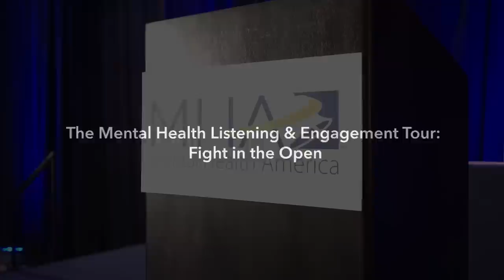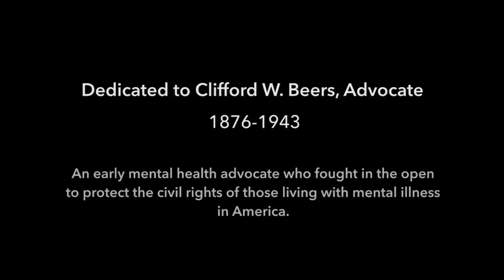The Mental Health Listening & Engagement Tour: Fight in the Open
Demi Lovato joins Mental Health America (MHA) at the Annual Clifford W. Beers Award Dinner to communicate the importance of telling your personal story and coming together as a unified voice for mental health in America.